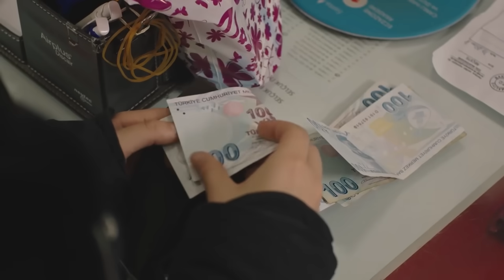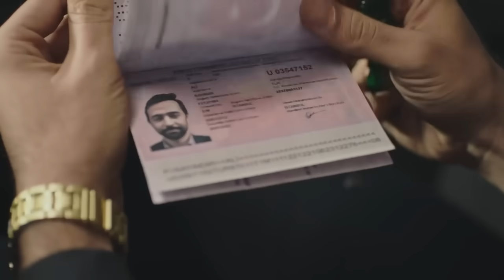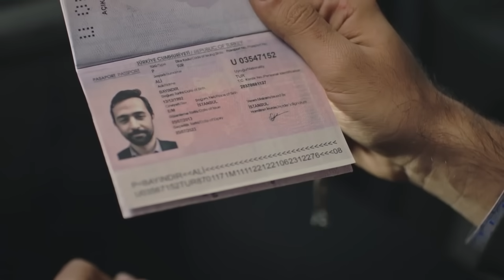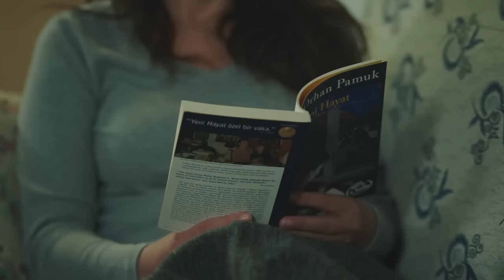جولبيري 22 مدبلج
هنا لمشاهدة الحلقة - 23 من مسلسل جولبيري

جي أوكلبيري ، التي طردت ظلما من المنزل مع أطفالها ، تنتظر الآن حياة أكثر صعوبة. المسافة التي يجب أن يضعها بينه وبين قادر تجعل هذا الصراع أكثر صعوبة وتجعل قادر يشكك في مشاعره الخاصة ويحصل على إجابات أنه غير مستعد لها بشكل حاسم. يجبر حسن على أن يدين لمستقبله ، الذي خاطر به من أجل عائلته ، لسيت. عليه أن ينجز مهمة يطلب منه ، لكن حسن ليس على استعداد للقيام بذلك على الإطلاق. من ناحية أخرى ، تحاول بدري التعامل مع ألم اتهامها بالسرقة التي لم ترتكبها. يدرك حسن أنه في مشكلة أكبر بكثير مما كان يتصور. جي أوكلبيري ، من ناحية أخرى ، غير مدركة لخطط إرميما عن نفسها ، ومع الحقيقة التي تعلمتها ، وصل عالمها إلى نقطة الانقلاب رأسا على عقب مرة أخرى بطريقة لم تتوقعها أبدا.

إن شعاع الأمل الوحيد للأم التي تعرضت للظلم والقسوة والافتراء لمجرد أنها امرأة هو الحب غير المشروط الذي تشعر به لأطفالها. السبب في أنه يقف حتى عندما ضرب القاع ، عندما طعنه الألم الأكبر في القلب ؛ الحزن في عيني ابنه ، رائحة شعر ابنته. يجب أن تكون مع طفلها حتى تكون أجنحتها قوية ، لأن الأم هي الأم فقط إذا كان أطفالها معها...

إنتاج: تيمس & ب للإنتاج
المخرج: جيم كارسي
إنتاج: تيمور سافي وبوراك سا إرميا إرمار
السيناريو: العمل من قبل كانبولات و سيما إرجينيكون
موسيقى: أتاكان إلغازداغ
الموسيقى من قبل: جيم أوشجيت